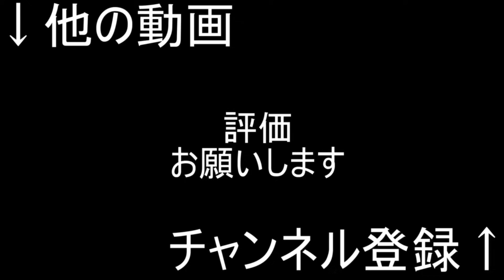【大谷ハラスメント】アメリカのやきうやっと終わったか！w これでしばらく大谷見なくてすむな！いい加減テレビの野球ゴリ押しにはうんざりですよ...ｗ【大谷翔平ドジャース ワールドシリーズ優勝 世界一】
恥を知れ恥を！

ステハゲの本↓